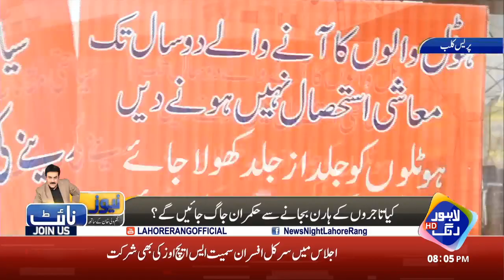News Night With Najam Wali Khan | 17 July 2020 | Lahore Rang